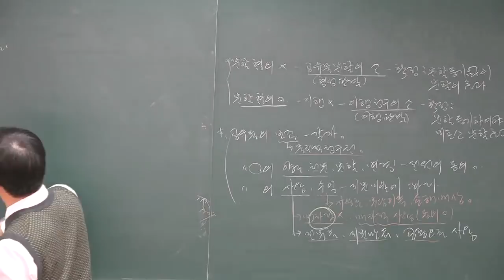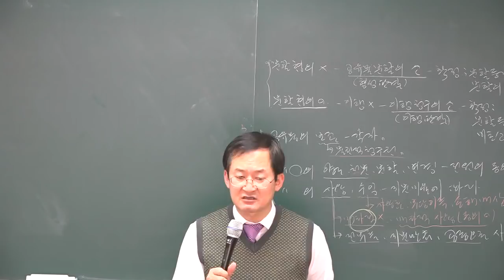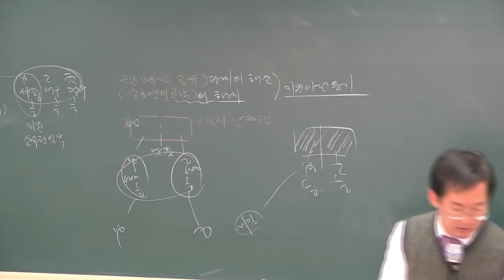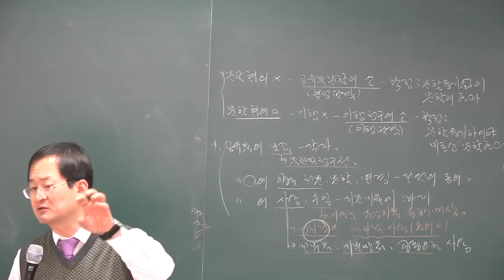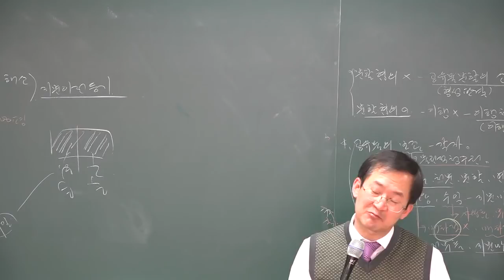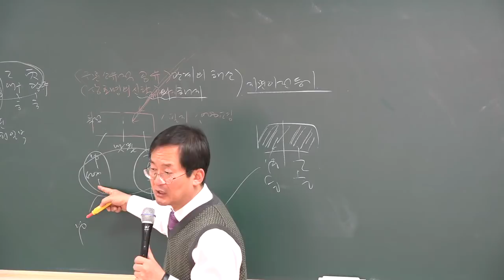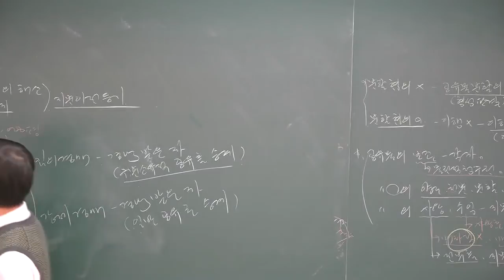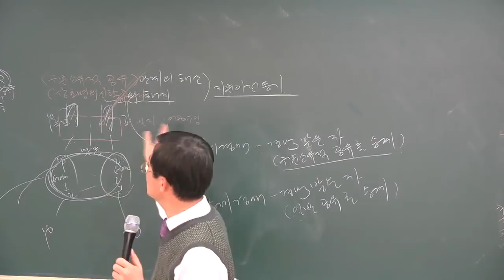[공전무] 2018 민법및 민사특별법 기본이론 2-23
[공전무] 공인중개사 민법 및 민사특별법 기본이론 천일생교수